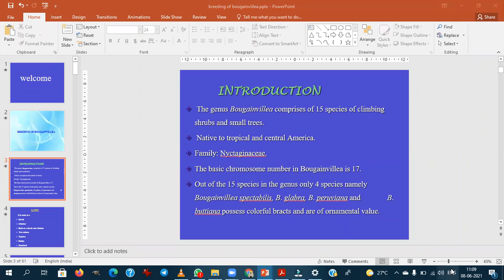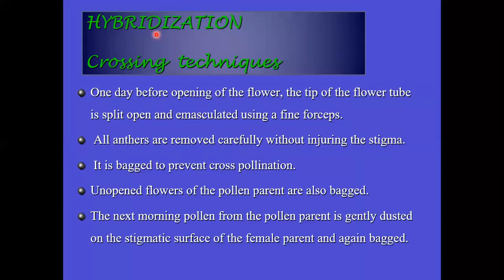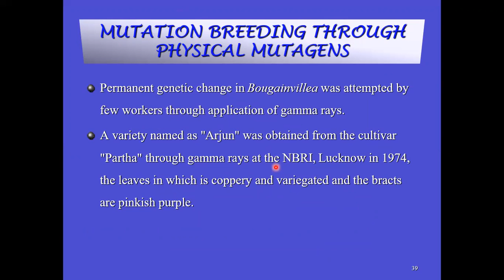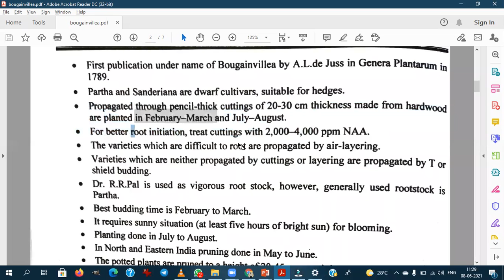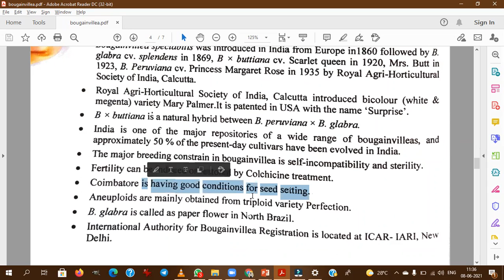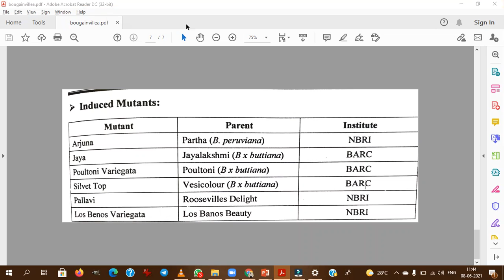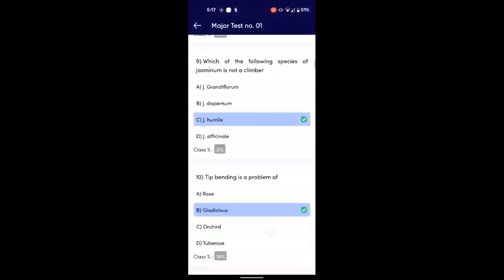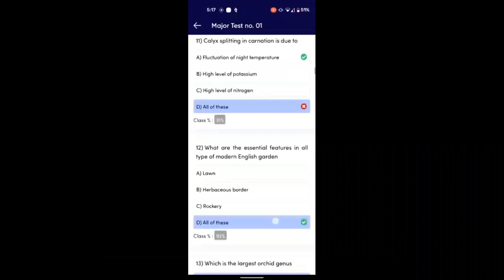Bougainvillea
It is used as a
 Shrub
 Climber
 Both as a shrub and climber
  Pot culture
 Topiary
 Hedge
 Standard